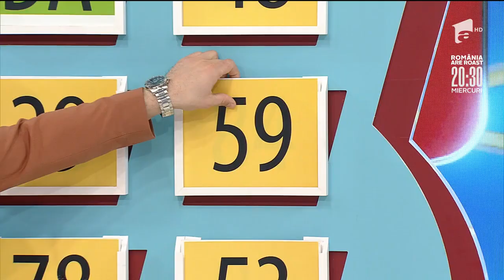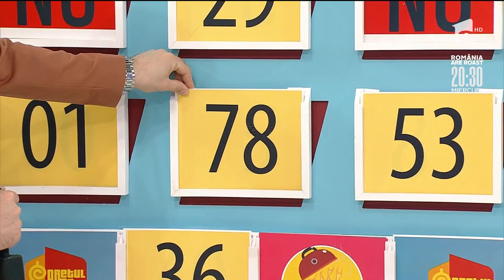Andrei Ștefănescu: "Mă uit fix în PIEPTUL tău" 👀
În episodul 81 al emisuinii „Preţul cel bun” Sezonul 2, din 23 mai 2022, Andrei, Teodora, Tanța și Iulian au fost aleși din public de Liviu Vârciu şi Andrei Ştefănescu pentru a participa la joc. Înainte de fiecare joc, concurenții trebuie să liciteze pentru prețul cel bun al bunului, dar nu mai mare de prețul real al obiectului. Concurenții au licitat pentru un set de ustensile pentru grătar.